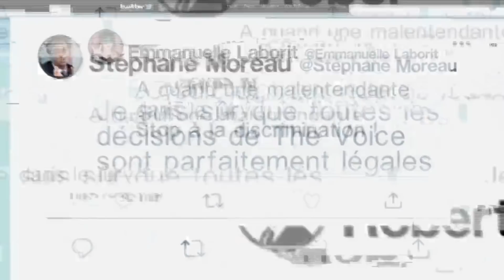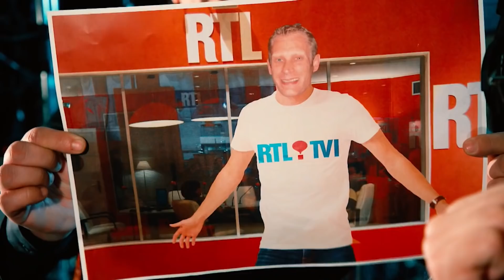Investigafond : Fraude dans The Voice | Le Grand Cactus 102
La journaliste Walking Katz et son équipe de l'émission Investigafond, s’intéressent à une nouvelle affaire : le célèbre télécrochet de The Voice serait truqué. Un scandale est en train d’éclater au sein de la version française du programme. D’anciens candidats accusent l’émission de tricherie. Les coachs seraient prévenus du moment où ils doivent buzzer pour les candidats ! Et en Belgique, est-elle soumise à ces accusations ? Pour le savoir, nos enquêteurs sont partis à la rencontre du créateur du concept de l’émission et se sont rendus dans les coulisses de The Voice Belgique.